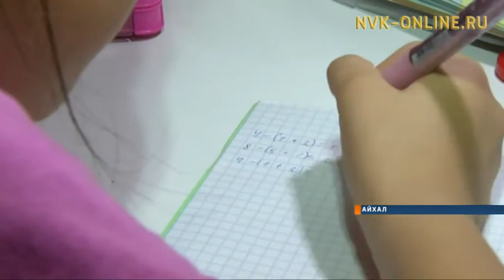Молодая мама Марина Осипова